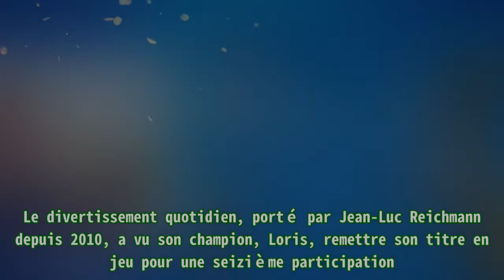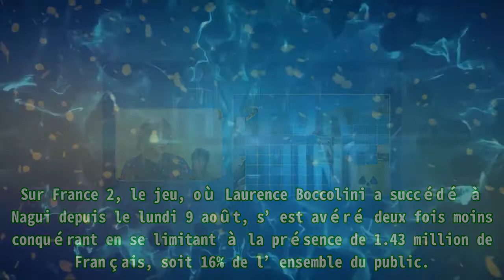Les 12 coups de midi : Amélie détrône Loris, l’étoile mystérieuse déjouée ce jeudi 21 octobre 2021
Les 12 coups de midi : Amélie détrône Loris, l’étoile mystérieuse déjouée ce jeudi 21 octobre 2021 TF1 a misé sur une nouvelle édition des 12 coups de midi pour occuper ses téléspectateurs à l’he